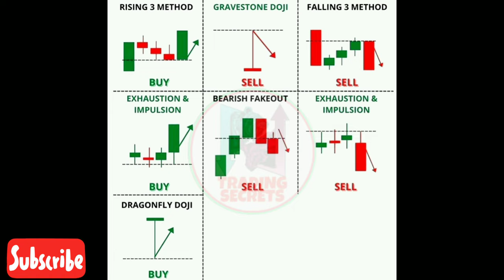CANDLESTICK PATTERNS TO BUY AND SELL IN TRADING